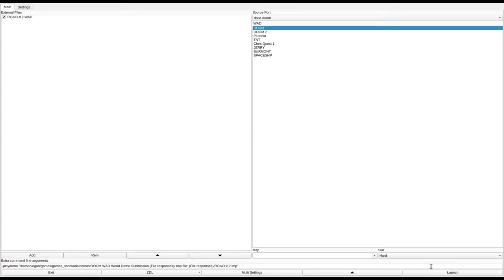DOOM 1 - ROACH12.WAD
called "of patch WAD ROACH12.WAD" in the /idgames FTP.
created by Roach on February 3rd, 1995.
from the .txt file included with the WAD:
"A fun, dizzying spiral staircase will knock your socks off.  This is my first DOOM level, but I know you'll enjoy it.  Some textures are un-aligned, but it doesn't take much away from the enjoyment of the whole thing."